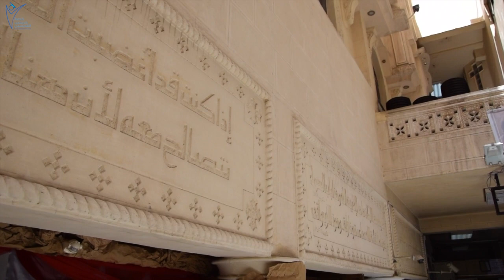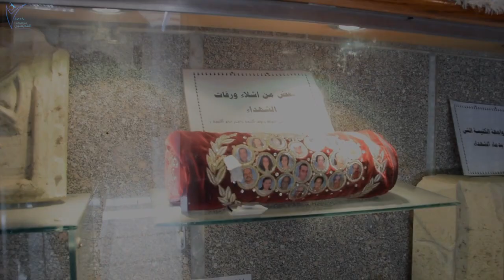فيلم تي اكليسيا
خدمة خربجين القديسين
تقدم فيلم
تي اكليسيا